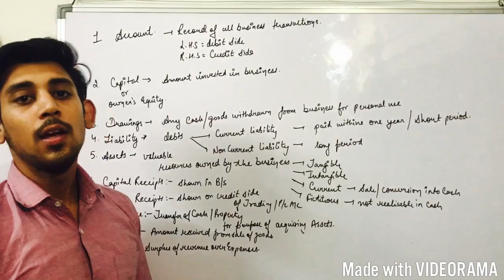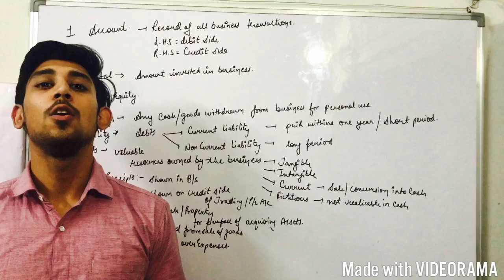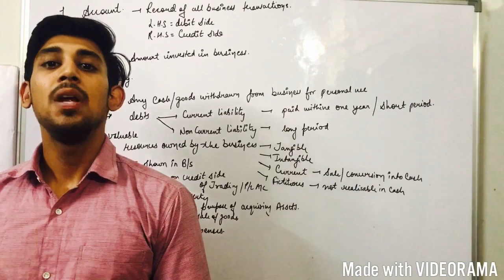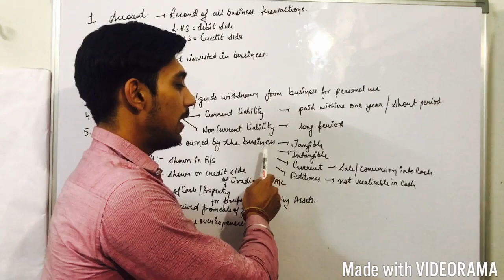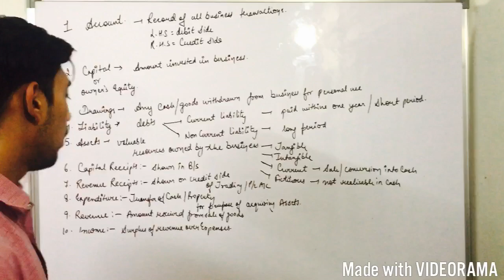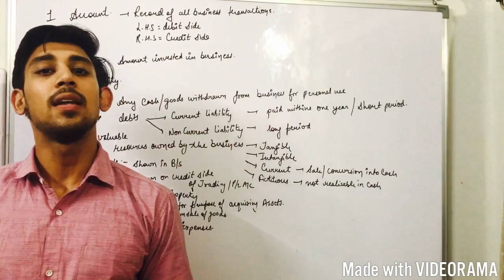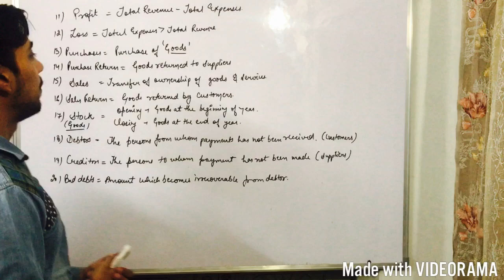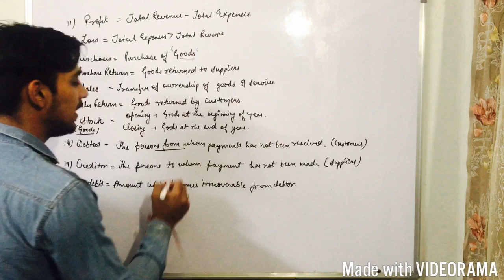Basic accounting terms..! Class 11 accounts ..!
Latest video on this topic

This is just shorter explanation of basic terms. If you get any doubt you can ask me in comments section.

Telegram : Rajat arora - divine classes